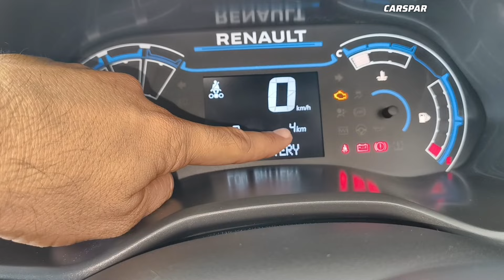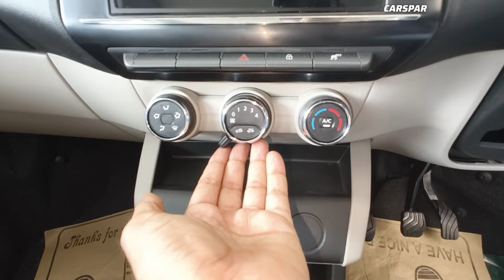Renault Triber RXT ❤️‍🩹 Best Budget 7 seater car with 4 Star safety rating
For more details & booking - Mr. Deepak 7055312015

Renault Triber RXT latest updates
Renault Triber RXT Prices: The price of the Renault Triber RXT is Rs 7.61 Lakh (Ex-showroom).

Renault Triber RXT mileage : It returns a certified mileage of 20 kmpl.

Renault Triber RXT Colours: This variant is available in 10 colours: Electric Blue, Moonlight Silver With Mystery Black, Ice Cool White, Cedar Brown, Cedar Brown With Mystery Black, Moonlight Silver, Electric Blue With Mystery Black, Metal Mustard, Metal Mustard With Mystery Black Roof and Ice Cool White With Mystery Black.

Renault Triber RXT Engine and Transmission: It is powered by a 999 cc engine which is available with a Manual transmission. The 999 cc engine puts out 71.01bhp@6250rpm of power and 96Nm@3500rpm of torque.

Renault Triber RXT vs similarly priced variants of competitors: In this price range, you may also consider Maruti Ertiga Lxi (O), which is priced at Rs.8.69 Lakh. Renault Kiger RXT, which is priced at Rs.7.50 Lakh and Nissan Magnite XV, which is priced at Rs.7.82 Lakh.

Triber RXT Specs & Features:Renault Triber RXT is a 7 seater Petrol car.Triber RXT has Multi-function Steering Wheel, Power Adjustable Exterior Rear View Mirror, Touchscreen, Anti-lock Braking System (ABS), Power Windows Rear, Power Windows Front, Wheel Covers, Passenger Airbag, Driver Airbag.